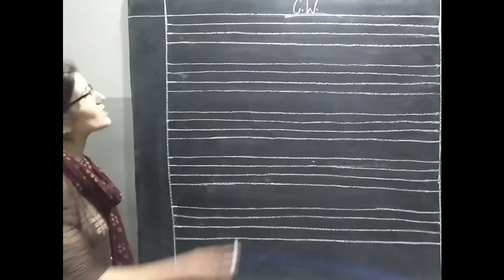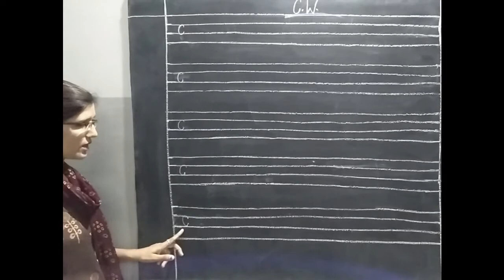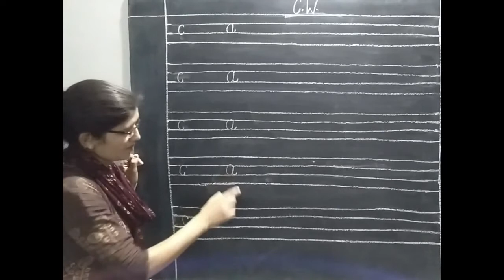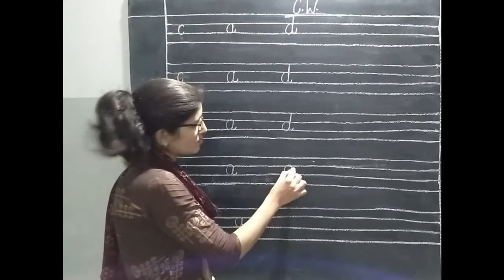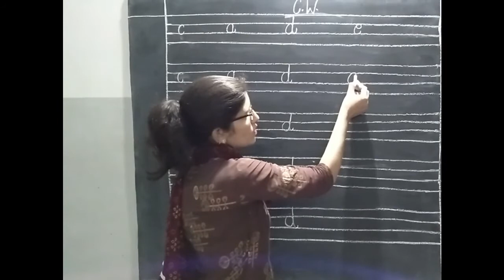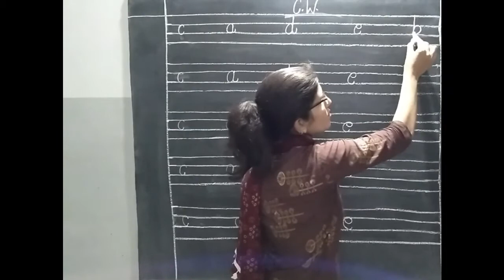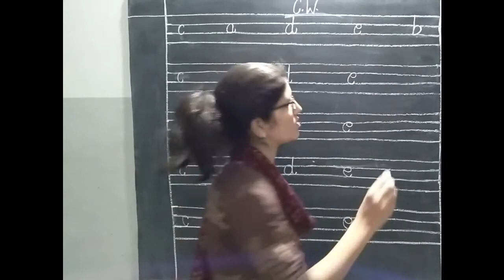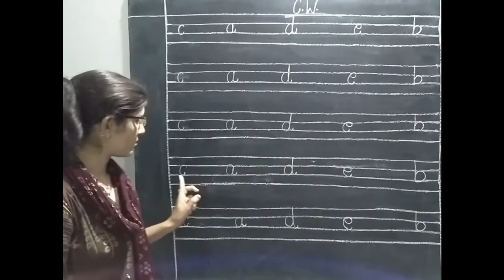Class U.K.G. English (Day 20)